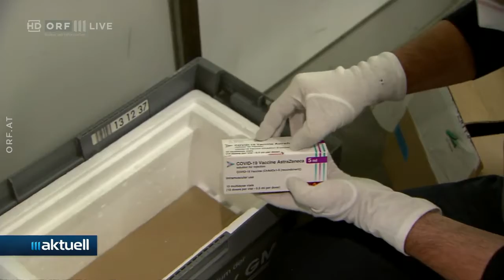2021-05-11 39_Impflogistik in Salzburg - ORF III Aktuell